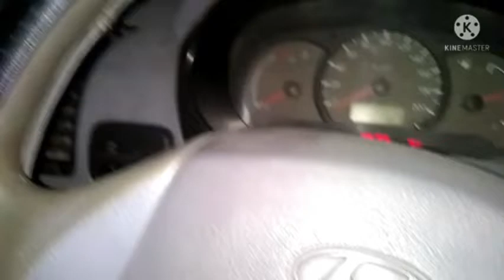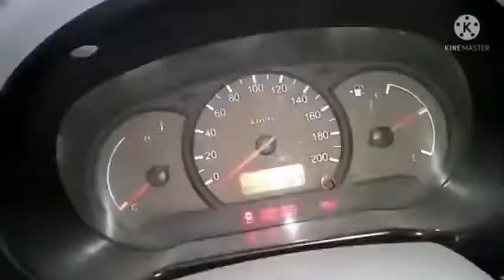CÓMO PROBAR INYECTORES CON LÁMPARA DE PRUEBAS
EN ESTE VIDEO TE ENSEÑO A PROBAR LOS INYECTORES CON LÁMPARA DE PRUEBAS